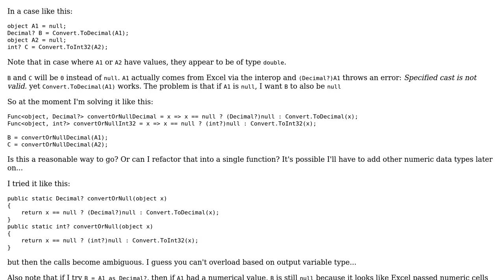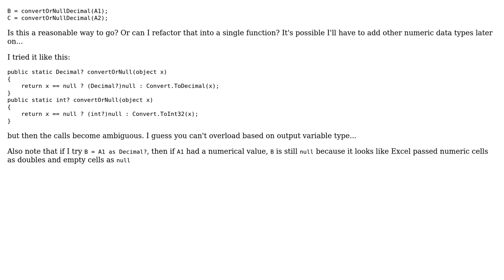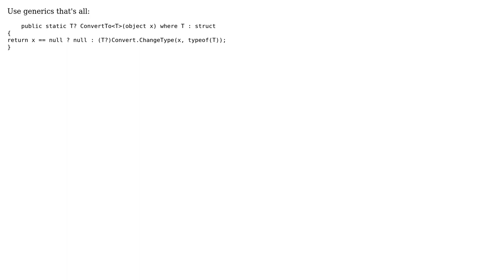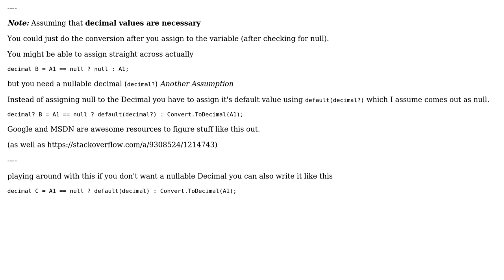Code Review: Cast an object to Decimal? or Int? etc but leave it as null if it is null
With thanks & praise to God, and with thanks to the many people who have made this project possible! | Content (except music & images) licensed under CC BY-SA | Music | Images & others | With thanks to user svick user Peter Kiss user Malachi user Dan and the Stack Exchange Network Trademarks are property of their respective owners. You are responsible for your own actions.